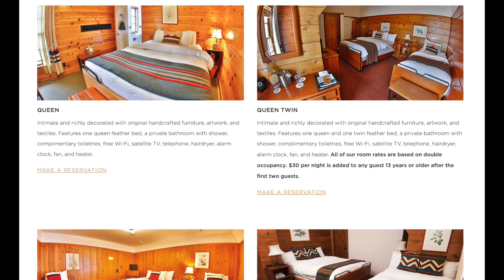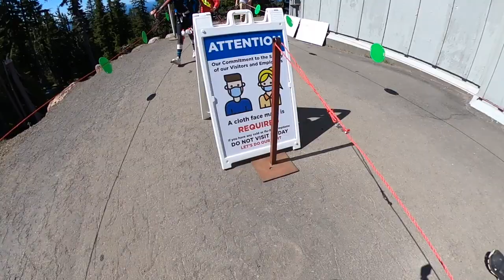Timberline Ski Resort Review! - (Summer Edition)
Snowboarding in Mount Hood in the summer is so sick but is it worth a trip? I will answer that question for you!

Want to learn more about snowboarding from me? Join me in June at Mount Hood Oregon for Summer Camp:  Buckhousecamps.com

Mail Time:
Johnathan Buckhouse,

Binding bag
Board Lock

Backcountry Gear:
Float 2.0 Cylinder

Social media!